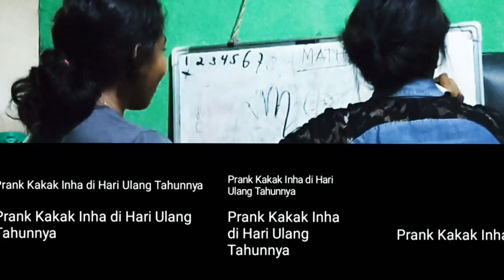Prank Kakak Inha di Hari Ulang Tahunnya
Prank Kakak pada saat merayakan hari ulang tahunnya kakak Inha.